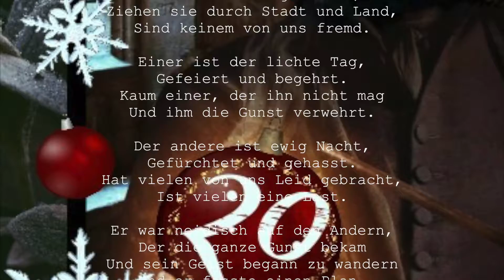Gaias Söhne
Stets zusammen, Hand in Hand
Und doch immer getrennt,
Ziehen sie durch Stadt und Land,
Sind keinem von uns fremd.

Einer ist der lichte Tag,
Gefeiert und begehrt.
Kaum einer, der ihn nicht mag
Und ihm die Gunst verwehrt.

Der andere ist ewig Nacht,
Gefürchtet und gehasst.
Hat vielen von uns Leid gebracht,
Ist vielen eine Last.

Er war neidisch auf den Andern,
Der die ganze Gunst bekam
Und sein Geist begann zu wandern
Und er fasste einen Plan.

Jeden den sein Bruder, jemals würd’ berühr’n,
Würde er begleiten, lauernd auf die Zeit,
Und schließlich würd’ er ihn, auf seine Seite führ’n.
Er ist sehr geduldig und stets dazu bereit.

Die drei Brüder und der Tod,
Die Story kennt jeder.
Sie spricht von Schicksal und von Not,
Stammt nicht aus meiner Feder.

Die von Gaias Söhnen ist weniger bekannt,
Fühlen wir uns doch von einem sehr bedroht,
Doch habe ich bisher die beiden nicht benannt,
Dies hier ist die Sage vom Leben und vom Tod.